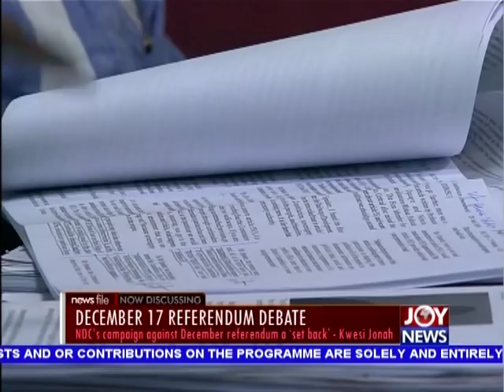December 17 Referendum Debate - Newsfile on JoyNews (16-11-19)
Minority's sudden change in position surprising - Local Gov't Minister
NDC urges NO vote in December referendum to amend the constitution